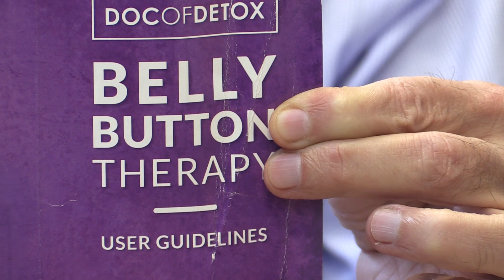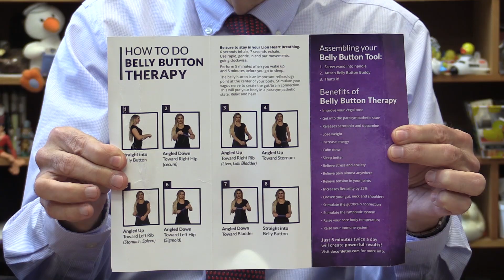Dr. Joe Schwarcz evaluates pseudoscientific gadgets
Dr. Joe Schwarcz, director of the McGill Office for Science and Society, regularly receives gadgets from his readers. This batch promises relief from or protection against COVID-19. Dr. Joe evaluates their merits.